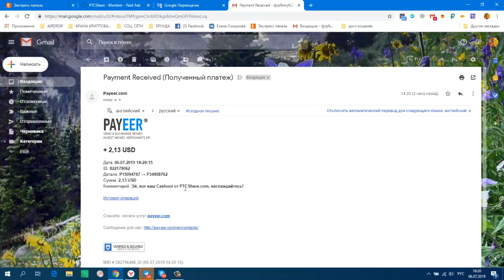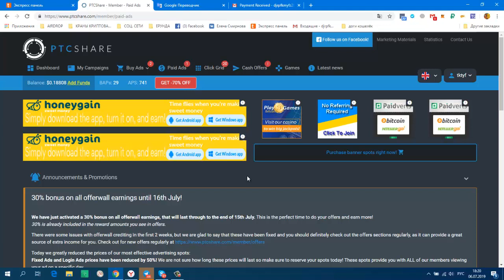Без вложений! Букс PtcShare из серии BAP монет ПЛАТИТ! мин вывод от 1 $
Payeer
+ 2,13 USD
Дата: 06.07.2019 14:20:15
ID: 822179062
Детали: P15094787 → P3
Сумма: 2,13 USD
Комментарий: Эй, вот ваш Cashout от PTCShare.com, наслаждайтесь!